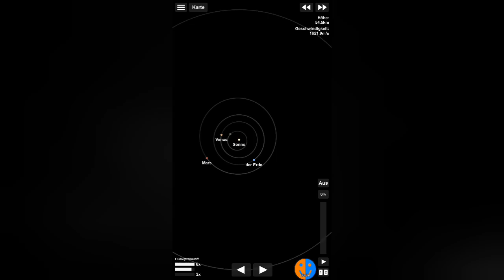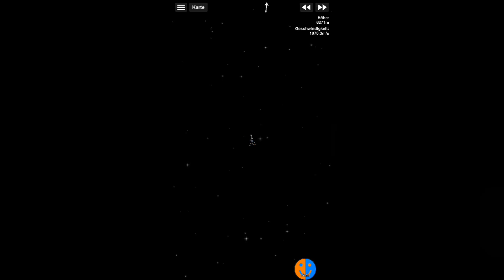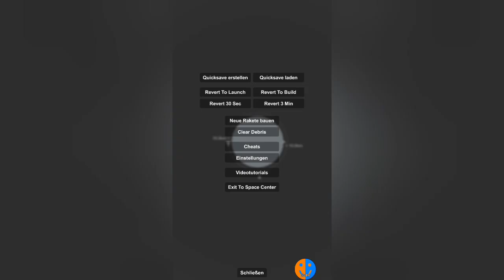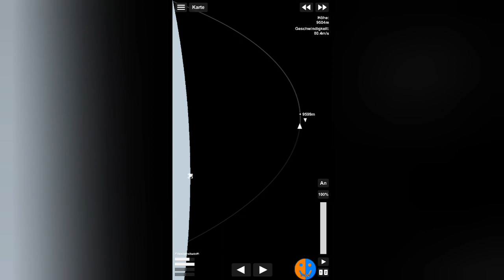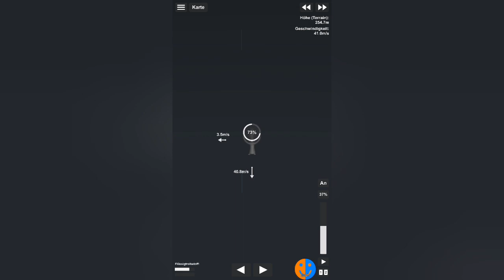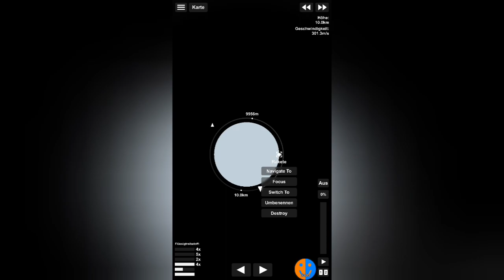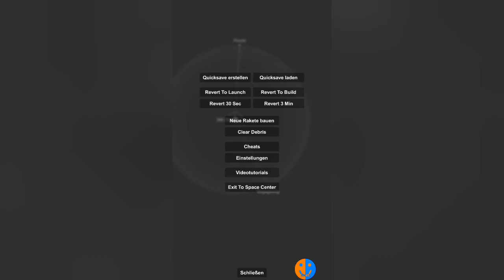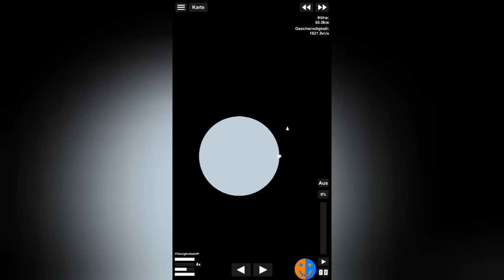Europa-Kolonie | SFS Colony #50